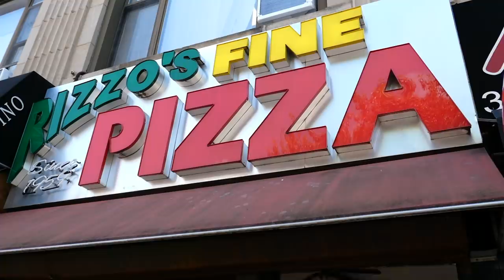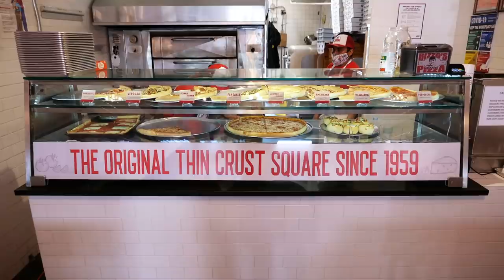American Food - THIN CRUST SQUARE PIZZA Rizzo’s Pizza NYC